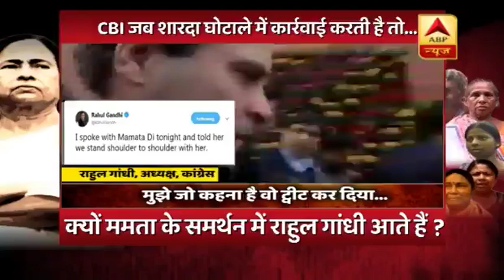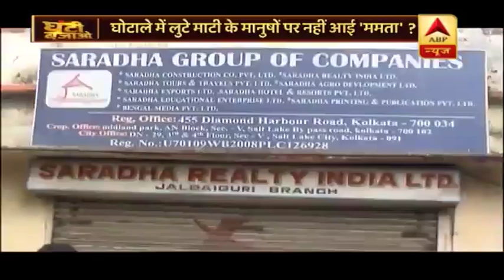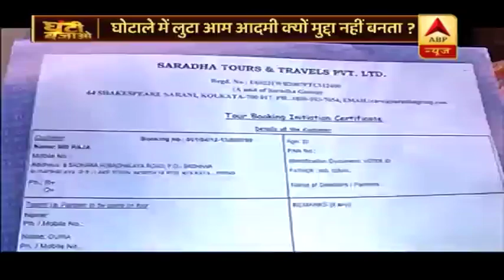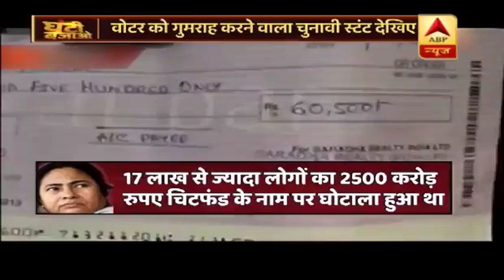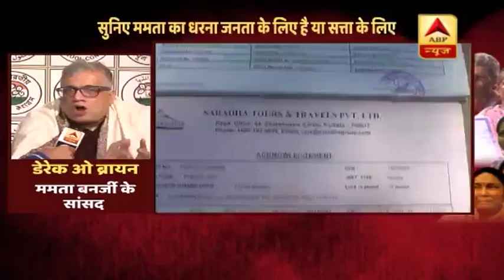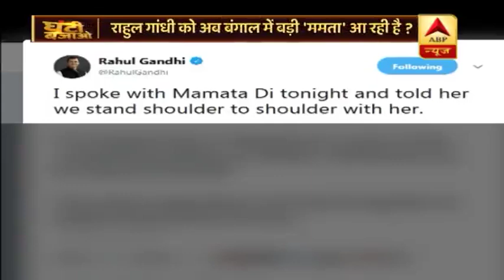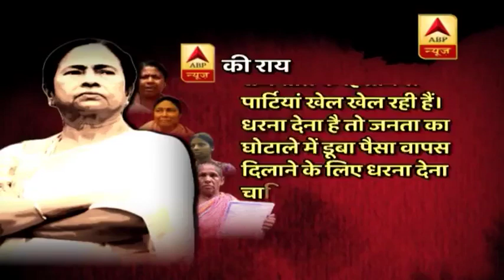घंटी बजाओ: आम आदमी के पैसे की चिंता छोड़ क्यों सिर्फ चुनाव की चिंता हो रही है ? | ABP News Hindi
घंटी बजाओ: आम आदमी के पैसे की चिंता छोड़ क्यों सिर्फ चुनाव की चिंता हो रही है ?